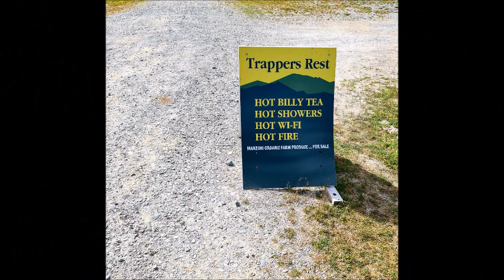West Coast Wilderness Trail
Mountain Biking from Kumara to Cowboys Paradise to Hokitika to Ross, over 2 days.  A total of 110km through pristine rainforest, around lakes and along the beach.  Perfect 10/10 experience!